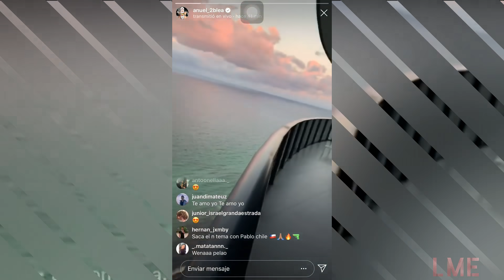Anuel da los buenos días desde el departamento que compartía con Karol G. ¿Están juntos de nuevo?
Te invitamos a que veas el video y puedas disfrutar de dicho material que seguro te va a gustar.

Lo más esperado es un canal que busca mantener informado a sus seguidores sobre las noticias más importantes del acontecer en el mundo de la farándula.
NO SOMOS UN CANAL OFICIAL NI FANS DE NINGUN ARTISTA